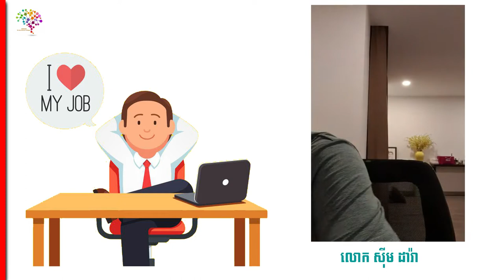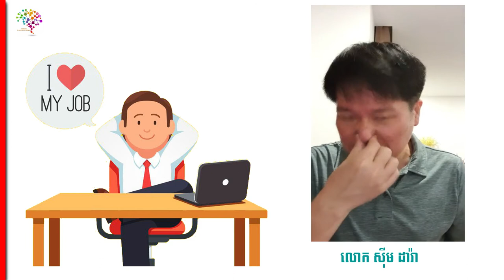Mr. Sim dara- Follow your heart success or not || ធ្វើតាមបេះដូង តើជោគជ័យអត់?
In this video want to show you about តើការធ្វើតាម​បេះដូង មានន័យថាម៉េច?
ហើយ​ តើអាចសំរេចដូចបំណងដែរឬទេ?
By Mr. Sim dara

 1. share Business knowledge
 2. self-development
 3. create new entrepreneur
 4. love and life